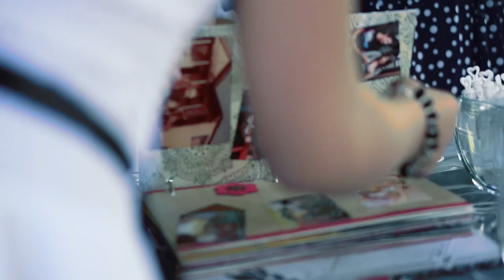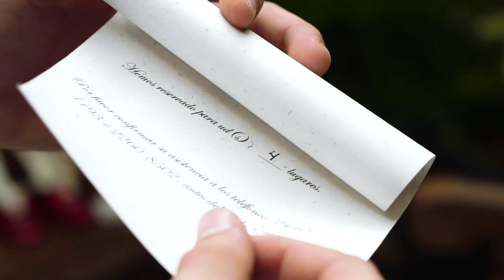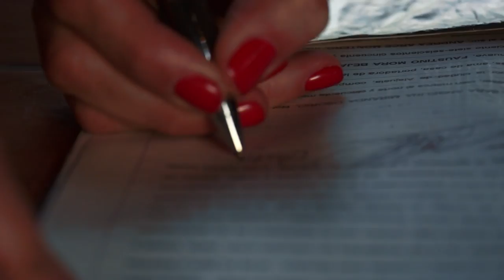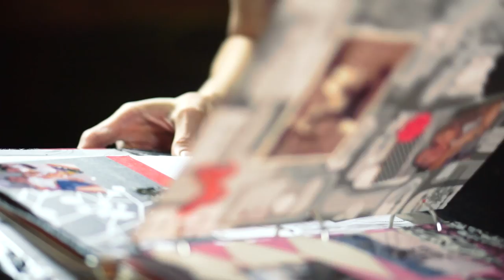Wedding Short Film Andrea & Damian - CyanCoco Films & Photo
All audio content in this video is solely property of it's owner(s), and is not intended to surpass any copyright law.